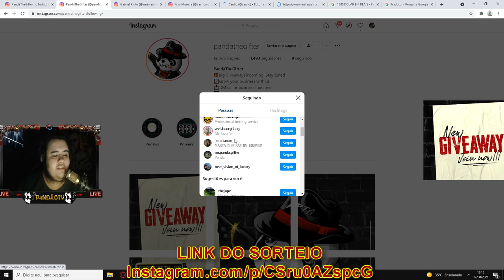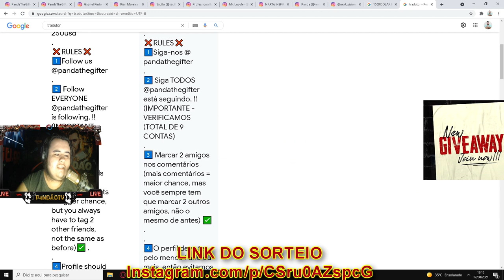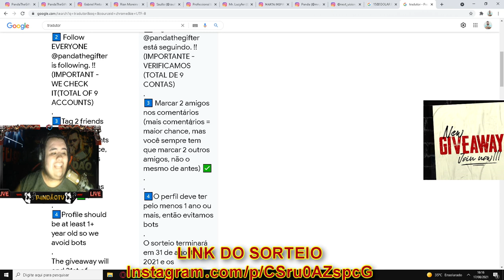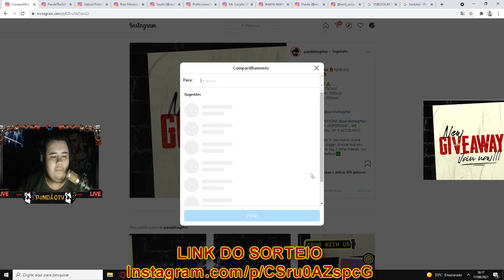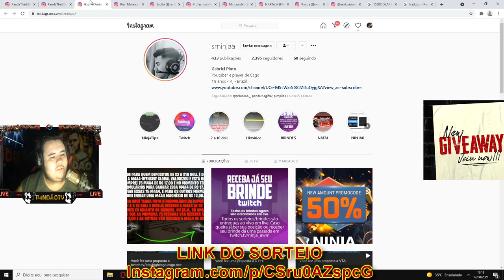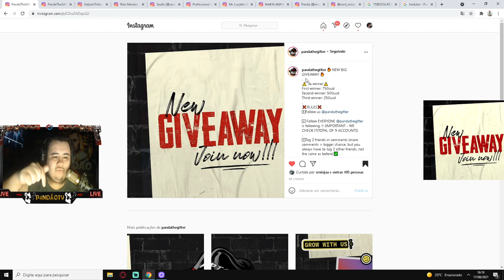SORTEIO GRÁTIS de R$ 8,000 em DOLÁRES no INSTAGRAM PARA VOCÊS! CORRAM!